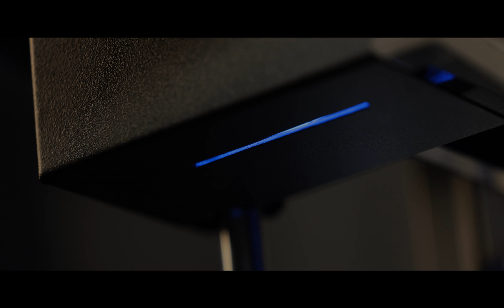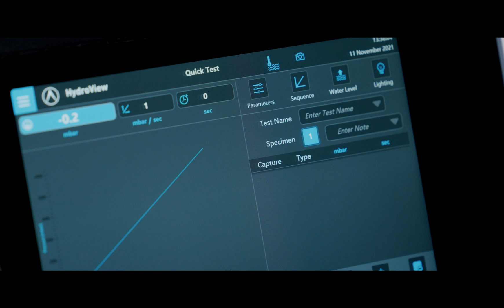Introducing HydroView, James Heal's Hydrostatic Head Tester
HydroView, the James Heal Hydrostatic Head Tester, is the ideal solution for determining the resistance of fabrics to the penetration of water. It is suitable for protective clothing, outdoor wear, nonwovens and geotextiles.

It is suitable for testing to: -
• AATCC 127
• AATCC 208
• EN ISO 811
• ISO 1420
• EN ISO 9073-16
• FZ/T 01004
• GB/T 4744
• JIS L 1092
• Nonwovens Standard Procedures

In this video, Adam Couldwell explains more about HydroView, how it works and what it tests for.